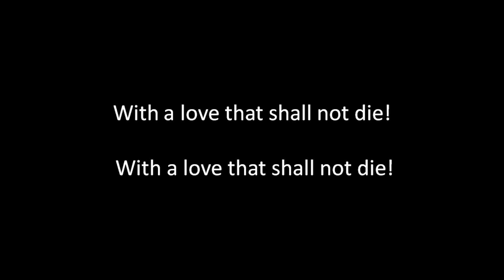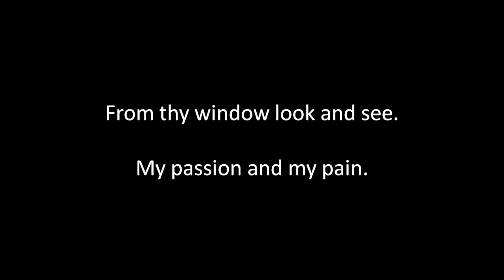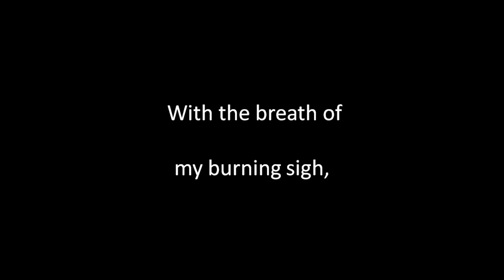Bedouin Love Song sung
Written and Composed by Ciro Pinsuti 1829 to 1888. Guitar playing, editing and video by Alan Thompson 2018. For a comprehensive listing of these songs of bygone eras on Youtube